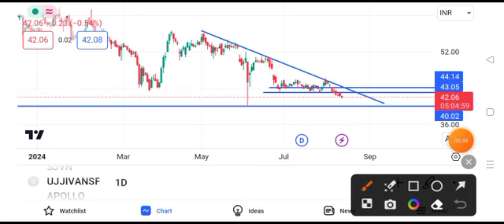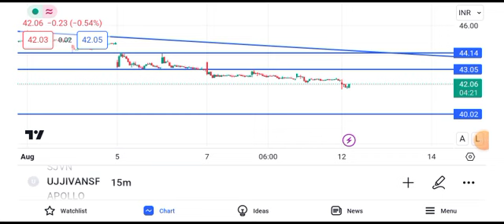ujjivan small finance bank share news || ujjivan small finance bank share news today